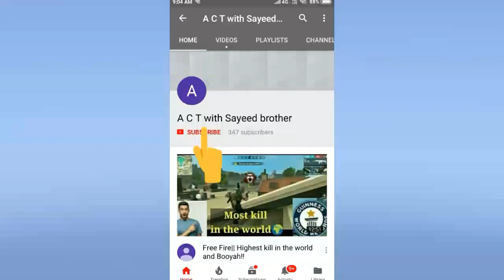Free Fire|| OP Headshot By MP40 || Full Game Play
So Hello Friends 👨‍👨‍👧‍👦Kaise Hai Aap Log.

 Aaj Me Aapke Liye New Game Play Ka Video Laya Hoo.

Jaldi Se Jakar Video Dekhe 👁Aur Enjoy😀Kare.

Aur Agar Video Achchhi Lage To Like👍 Comment🗯 Share ↗Kardena.

Meri Next Video Jald Upload Hoga.
Aaj Ke Liye Itna Hi Milte Hai Next Video Me Tab Tak Ke Liye Bye 👋 👋.